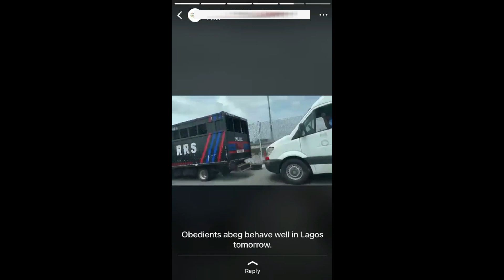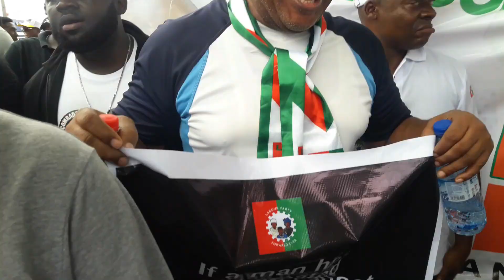Rally For Peter Obi through My lens || Mother of all Rallies || Obidient Rally For Obi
Archiving my experience at the rally for Peter Obi and using the opportunity to share with you all. This was on the 1st of October. An unforgettable experience. I hope you enjoy watching.

I use PiggyVest to save & invest securely. Sign up with my link and get ₦1,000.00 to start your own savings journey